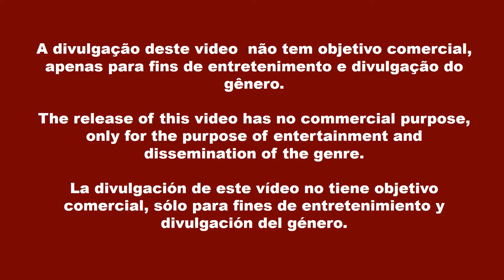Boris Gardiner - Over The Mountain